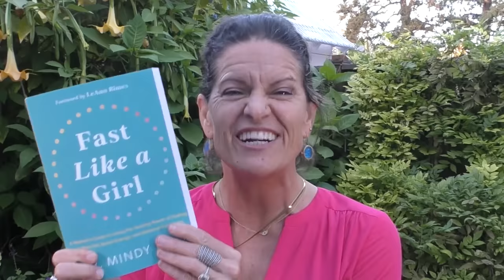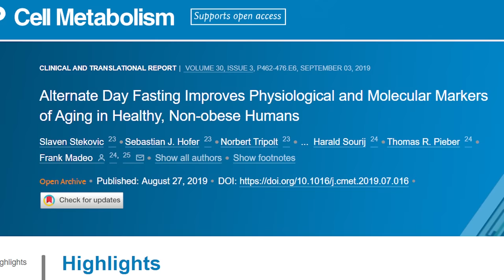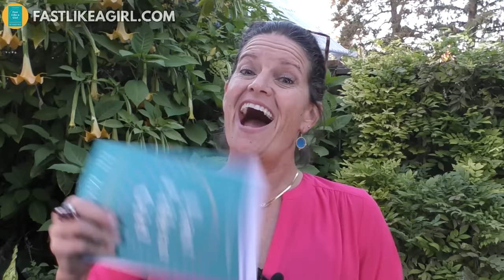The Quickest Way To Lose Weight Based On Science | Dr. Mindy Pelz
STUDY:

Alternate Day Fasting Improves Physiological and Molecular Markers of Aging in Healthy, Non-obese Humans

Summary
Caloric restriction and intermittent fasting are known to prolong life- and healthspan in model organisms, while their effects on humans are less well studied. In a randomized controlled trial study (ClinicalTrials.gov identifier: NCT02673515), we show that 4 weeks of strict alternate day fasting (ADF) improved markers of general health in healthy, middle-aged humans while causing a 37% calorie reduction on average. No adverse effects occurred even after 6 months. ADF improved cardiovascular markers, reduced fat mass (particularly the trunk fat), improving the fat-to-lean ratio, and increased β-hydroxybutyrate, even on non-fasting days. On fasting days, the pro-aging amino-acid methionine, among others, was periodically depleted, while polyunsaturated fatty acids were elevated. We found reduced levels sICAM-1 (an age-associated inflammatory marker), low-density lipoprotein, and the metabolic regulator triiodothyronine after long-term ADF. These results shed light on the physiological impact of ADF and supports its safety. ADF could eventually become a clinically relevant intervention.

It is not intended to substitute for professional medical advice and should not be relied on as health or personal advice. Always seek the guidance of your doctor with any questions you may have regarding your health or medical condition.